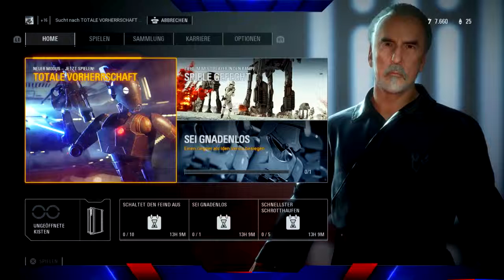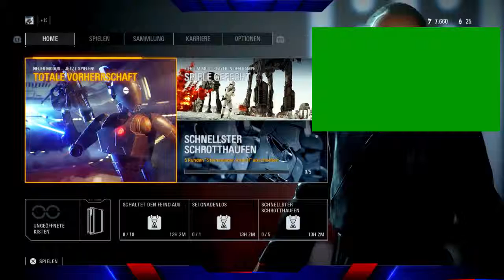Es kommt die EpochenSuche+ ein neues Match Suche System in Battlefront 2 DE??!!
Hi Leute wie sehr seit ihr auf ein neues System gespannt ? schreibt das doch mal in die Kommentare ;)